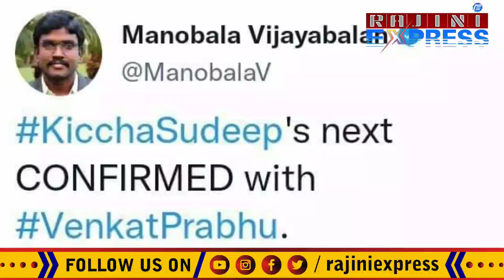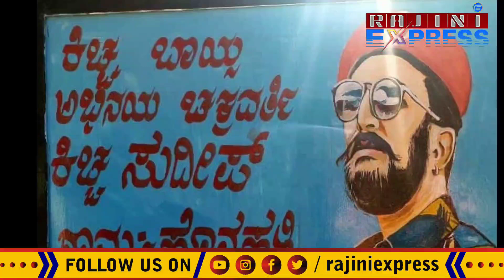kiccha sudeep | ಕಿಚ್ಚ ಸುದೀಪ್ ಗೆ ಇಂದು ವಿಶೇಷ ದಿನ : ಯಾಕೆ ಗೊತ್ತಾ?